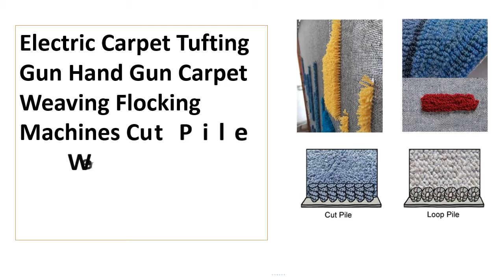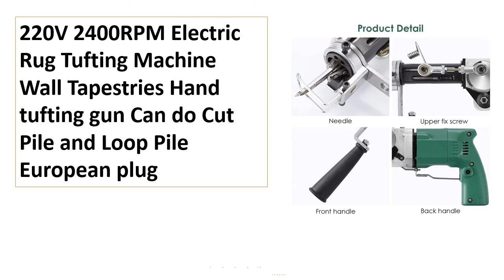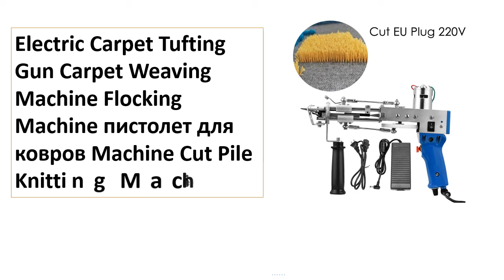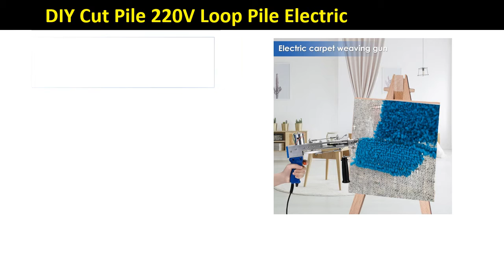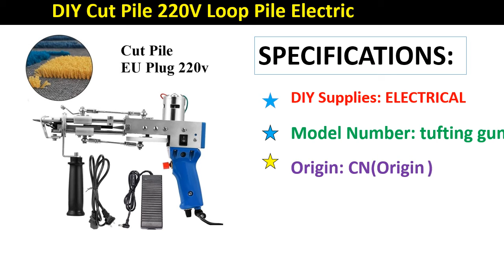Top 5 Best Carpet Tufting Gun Review 2021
100 Best Carpet Tufting Gun Collection Aliexpress